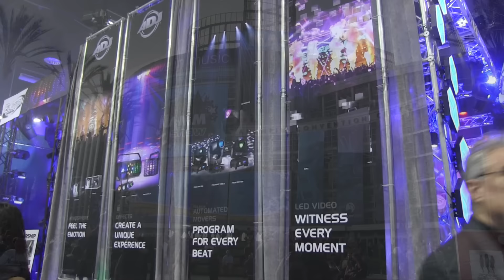ADJ Boom Box FX1 & Boom Box FX2 "First Look" NAMM 2017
Available March 2017 • $299.99 either model

Continuing ADJ’s commitment to making life easier for mobile entertainers and lighting installers, the Boom Box FX1 and Boom Box FX2 are two new multi-effect fixtures that each offer four separate lighting effects from a single compact unit. Expanding ADJ’s Startec range of affordable and reliable effect lighting fixtures, both of the new units are housed in the same distinctive casing which incorporates rubber feet as well as a flexible hanging bracket.

The Boom Box FX1 features a party dome moonflower effect that projects countless beams of shimming, swaying, and spinning light, while the Boom Box FX2 offers a mesmerizing sweeping-GOBO effect. Both fixtures also incorporate a Galaxian-style red and green cluster laser, eight RGBA 1W wash LEDs, and an LED-powered mini Dekker-style beam effect. Thanks to the flexible hanging bracket, the Boom Box FX1 and FX2 fixtures can hang from a truss, speaker stand, goalpost or attach directly to a tripod stand. Using an O-clamp, they can even fix to the upright pole of a tripod allowing them to be rigged to a speaker stand. This makes the units incredibly flexible and, as they are each essentially four lights in one, just one unit on a stand is enough to create a full lightshow in a small room, while a pair are powerful enough to fill a larger space.